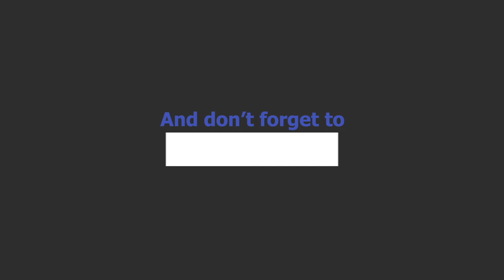FIFA 95 HACKED – Iran vs Spain | Group B | 2018 FIFA World Cup Simulation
56% |||. 28.4K/50K

Stevie Wotsa

. 28% 7/25

In this video we will see Iran take on Spain in Group B of the 2018 World Cup in Russia.